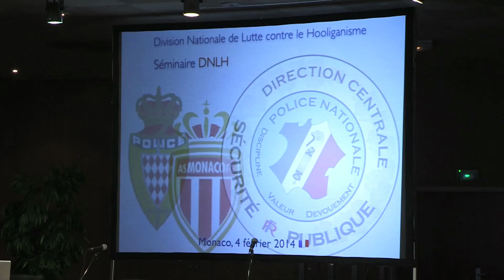Monaco contre les hooligans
Quand l'AS Monaco s'attaque aux hooligans, ça ne plaisante pas !